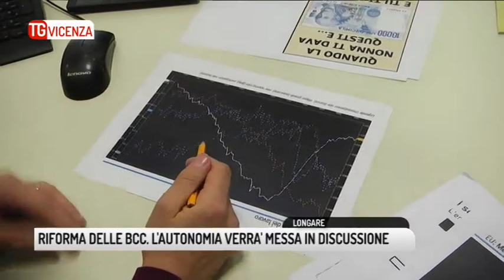TG VICENZA (26/10/2018) - RIFORMA DELLE BCC. L'AUTONOMIA VERRA' MESSA IN DISCUSSIONE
TG VICENZA (venerdì 26 ottobre 2018) - A gennaio 2019 verrà dato avvio alla rivoluzione degli assetti societari delle banche di Credito Cooperativo. Come previsto dalla legge 49 del 2016 varata durante il governo Renzi. Le società fornitrici dei servizi informativi, prima soggetti subalterni alle singole banche di credito cooperativo, dal 2019 diventeranno invece capigruppo dei diversi istituti dei credito che le sceglieranno. Con un modello di gestione diverso, trasformandosi in SpA. Una rivoluzione copernicana che potrebbe mettere in discussione l'autonomia delle piccole banche legate al territorio. I soggetti capigruppo avranno ampi poteri, sia sulla conferma dei vertici che sulle assemblee dei soci. Oggi abbiamo sentito al riguardo uno dei diretti interessati: il presidente del Centroveneto Bassano Banca.